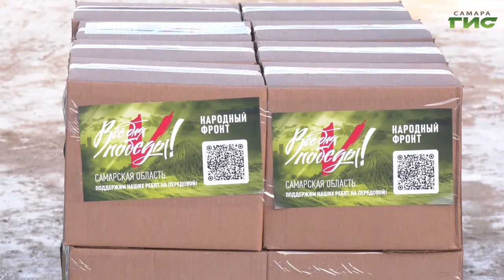Более 5,5 тонны гуманитарного груза отправили для жителей Херсонской области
Продукты питания, медицинское оборудование и вещи для бойцов на передовой. Сотрудники организаций, входящих в Поволжскую ассоциацию судоходных и судоремонтных предприятий, собрали гуманитарный груз для жителей Херсонской области. И учащиеся 57-ой школы написали бойцам письма к Новому году. Подробности в нашем сюжете.